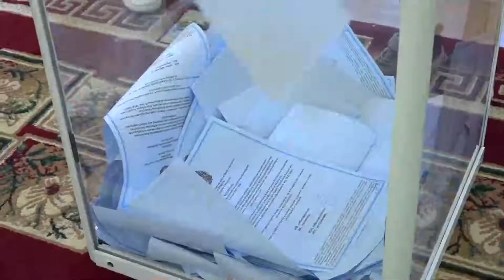Референдумда әр адам өз үлесін қосу керек– Нұрғали Нүсіпжанов